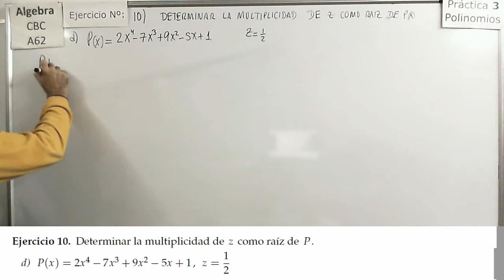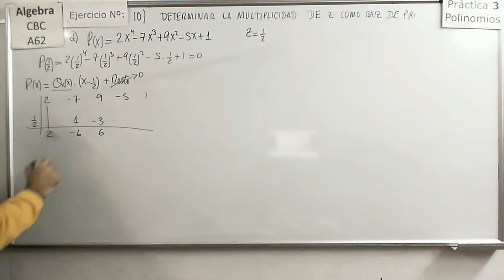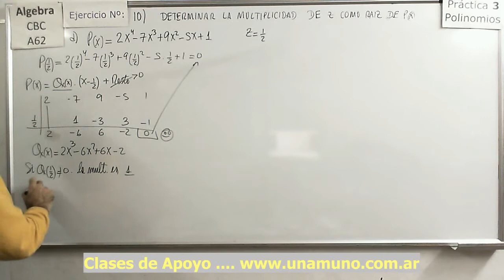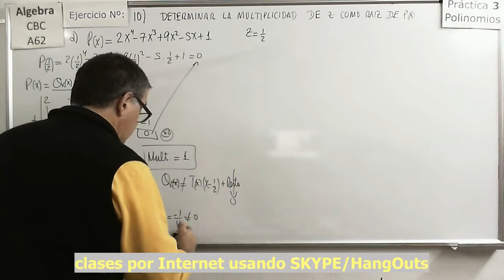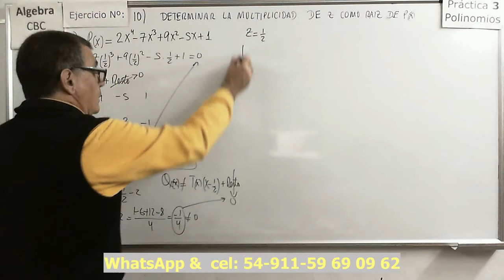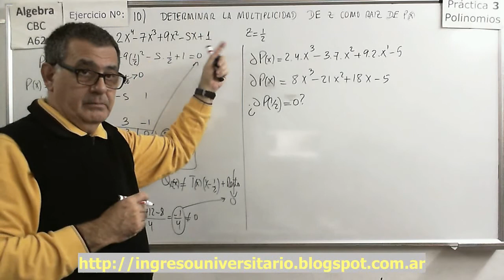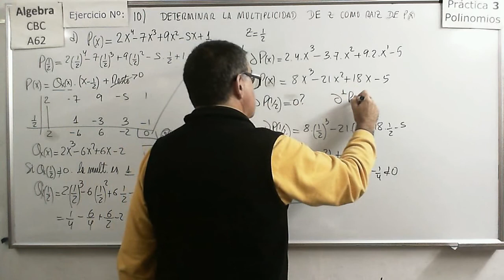Álgebra CBC A-62 Práctica 3 36 Ejercicio 10d